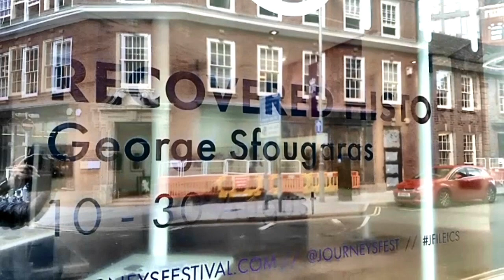recovered histories exhibition video